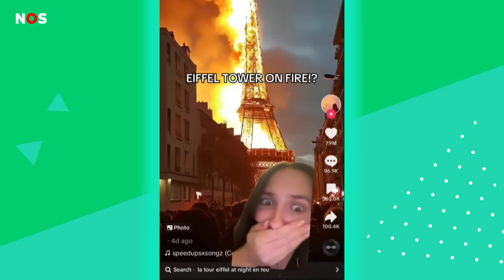Nee, de Eiffeltoren staat niet in brand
Op TikTok gaan filmpjes rond waarop het lijkt alsof de Eiffeltoren in brand staat. Maar goed om te weten: deze filmpjes zijn hartstikke nep.